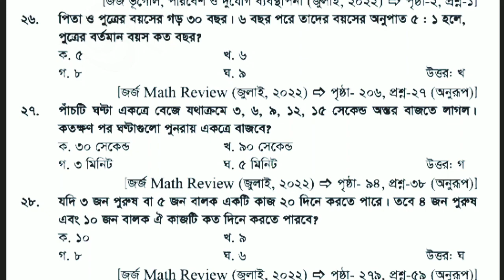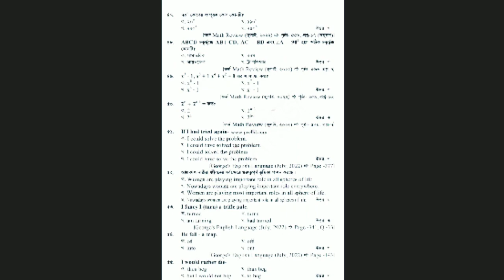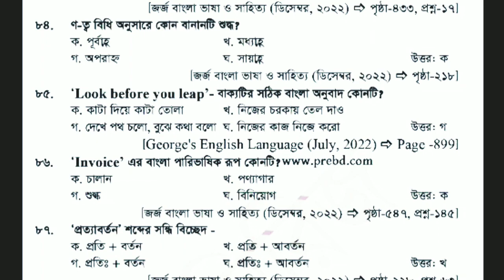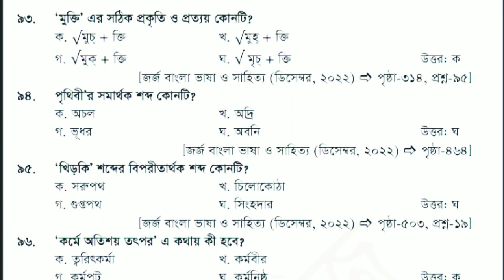৩০/১২/২০২২ অনুষ্ঠিত ১৭ তম শিক্ষক নিবন্ধন পরীক্ষার ১০০% নির্ভুল প্রশ্ন সমাধান।